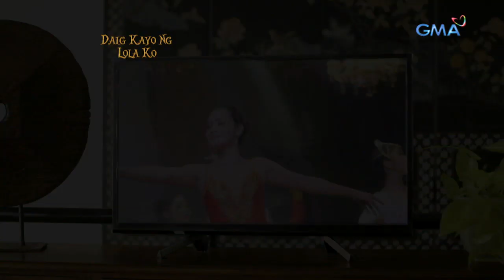Daig Kayo Ng Lola Ko: Ano’ng wish mo ngayong Pasko? | Teaser Ep. 137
Matupad kaya ang Christmas wish ng cute na chikiting na si Bobot? Sundan ang part two ng ‘Christmas Carol’ story sa ‘Daig Kayo Ng Lola Ko’ this December 15  after ‘Amazing Earth.’